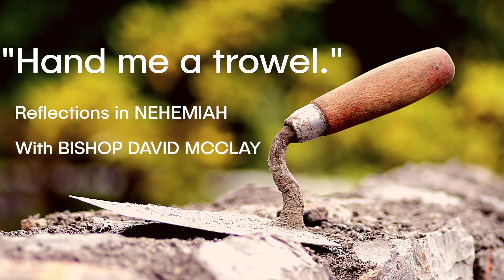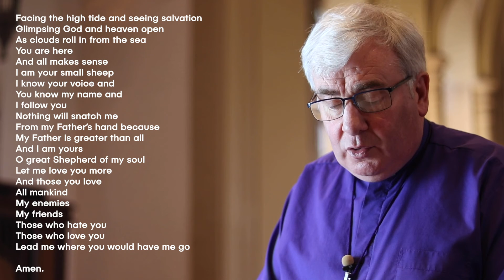Lent Reflections In Nehemiah 20